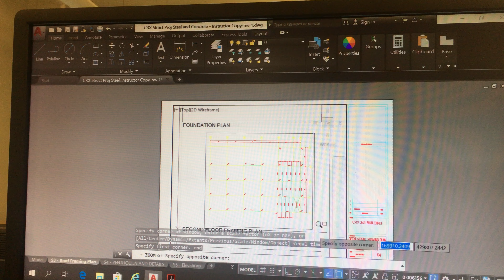Assignment 1 Week 3 Tips 1